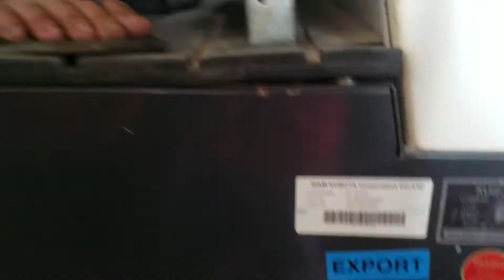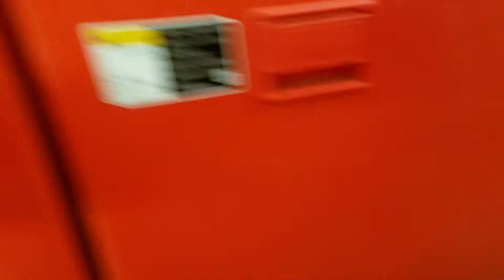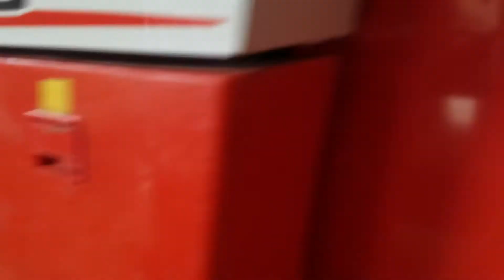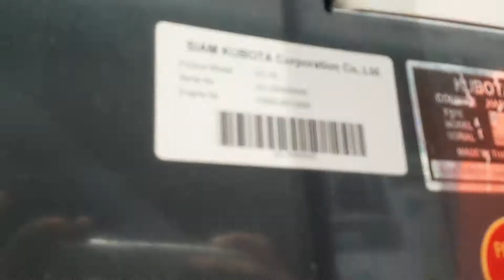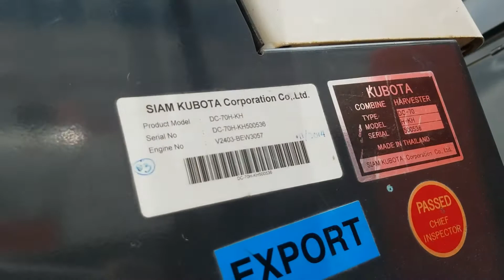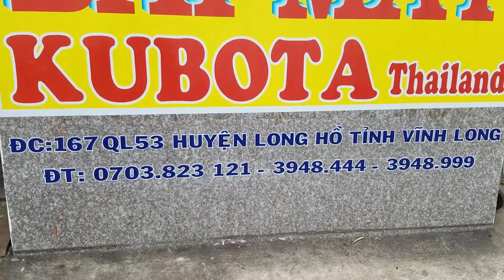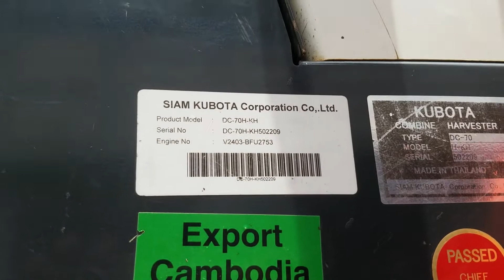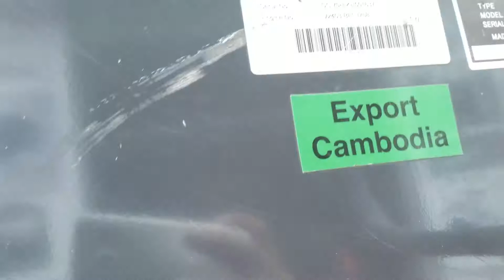THỦY TIÊN VL ĐÃ BÁN (số 500536) Kubota DC70H đã qua sử dụng nhập khẩu mới 80% -0123900010